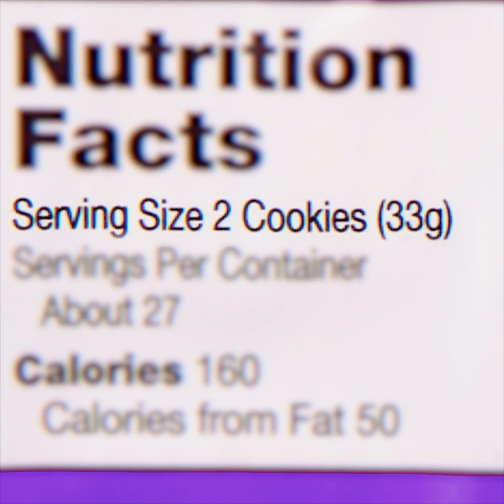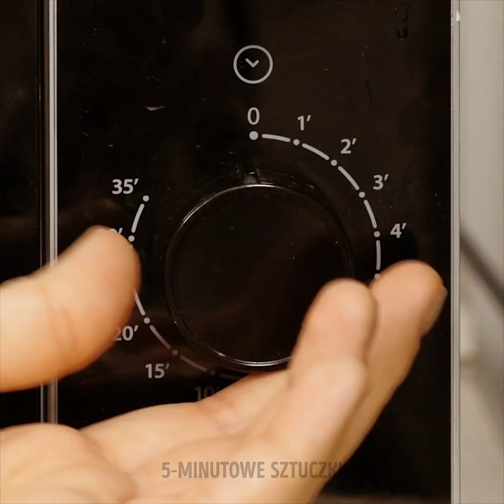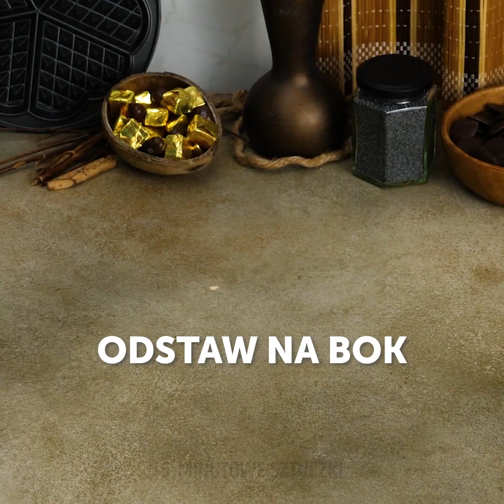CZY JESTEŚ ŁASUCHEM? || Rzeczy, które zrozumieją tylko miłośnicy jedzenia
ZNACZNIKI CZASU:
00:04 Co to znaczy być prawdziwym obżartuchem
03:37 Zaskakujące potrawy, które można zrobić w gofrownicy
09:48 Desery z czekoladek Kinder, którym nie można się oprzeć